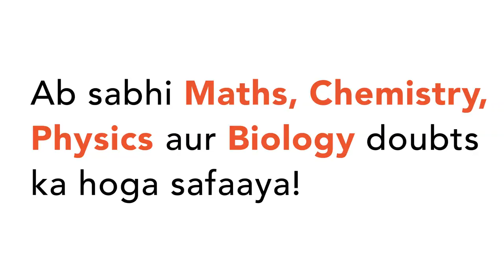Hugo Devries worked on :